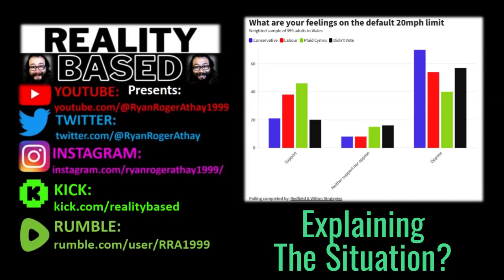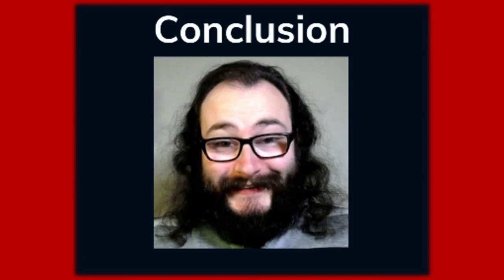My Thoughts on The 20mph Law in Wales (Courtesy of The Man Of Many Faces, Nath & Zeus)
Thanks for the Suggestion @DavidMaloneyThe2nd & @nathzeus7616

Timestamps:
Intro Music: 00:00
Introduction: 00:11
Explanation: 00:48
My Personal Views: 03:05
Conclusion: 06:46
Check Out These Videos & Streams: 07:56